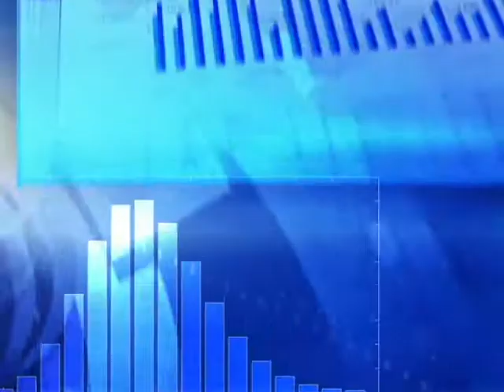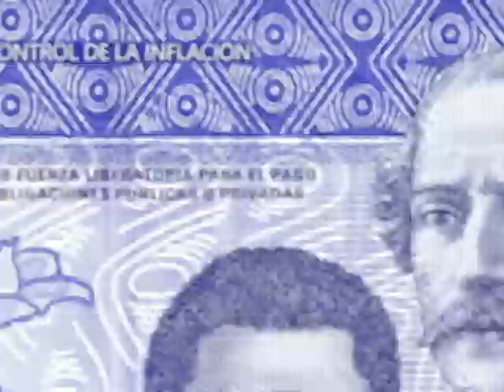Reunión BC y ABA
Noticia sobre la reunión de las autoridades del Banco Central y los ejecutivos de la Asociación de Bancos Comerciales, celebrada el martes 15 de enero en el Banco Central.